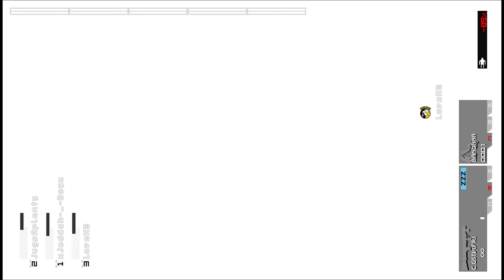Peace Walker - Extra Ops 103